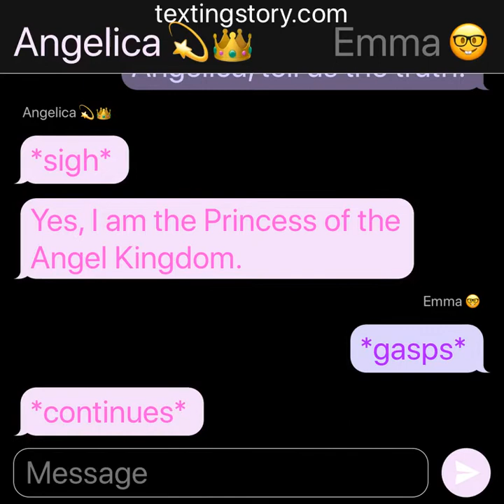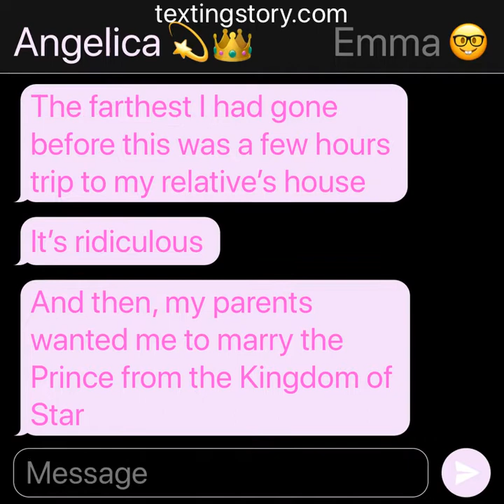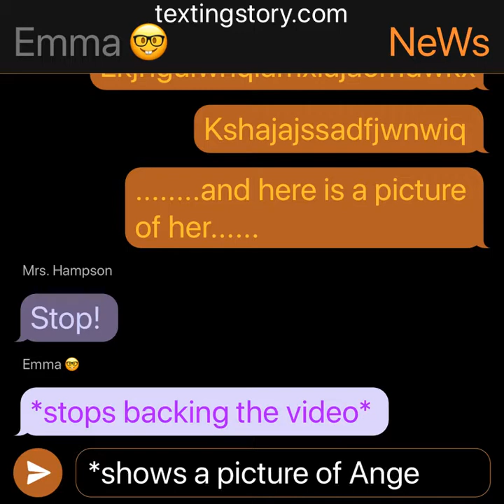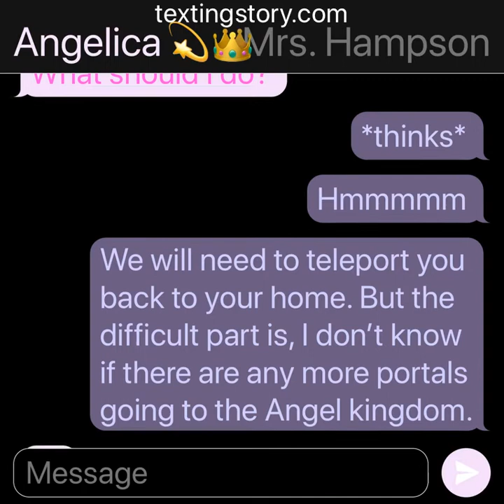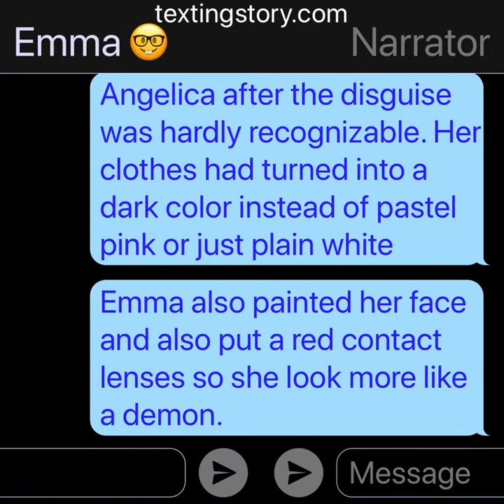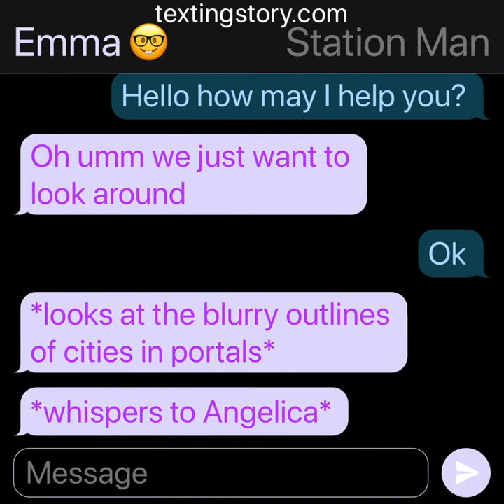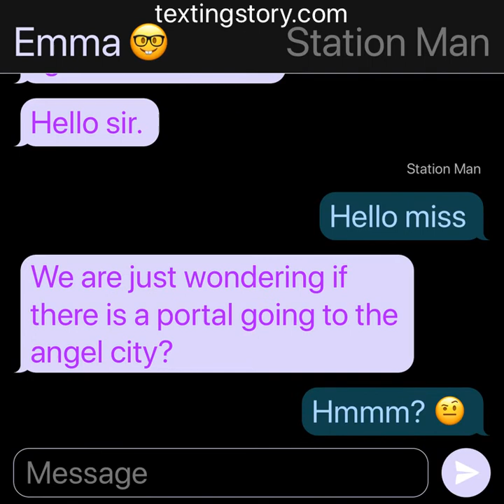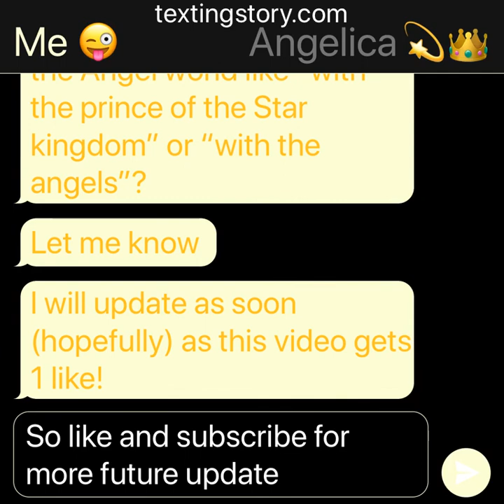Angel and Demon Episode 6//Texting Story//NarrationT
~~NarrationT~~
Hello! If you are new to my channel, I'm NarrationT and I'm back here to update!

~~Likes~~
I will update the next episode when this video reaches 1 like. So like this video if you want to see the next part!